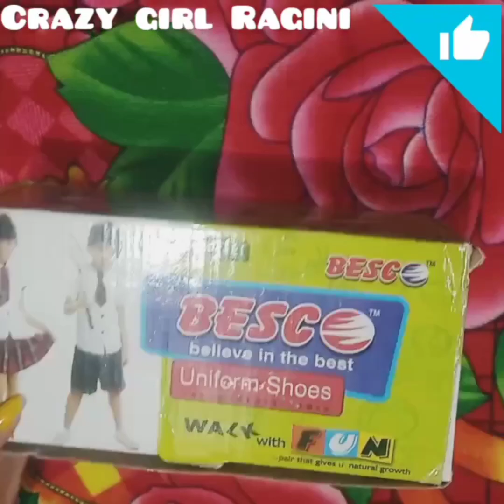Handmade first aid box by waste shoes box🏥🏥🏥crazy girl Ragini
Welcome to crazy girl Ragini

How to make a first aid box with

Shoesbox

White chartpaper

Red tape

Medicine

Cotton

Clinical spirit

Band -aid

Etc..

Thanks 🙏🙏🙏🙏🙏🙏🙏🙏🙏🙏🙏🙏🙏🙏🙏